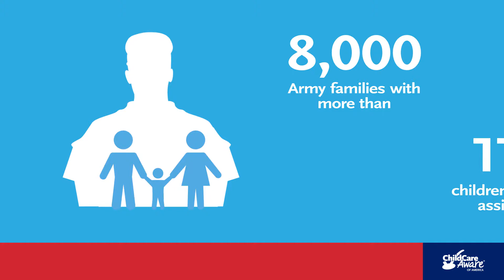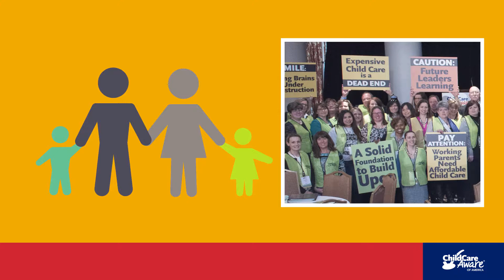Message from our Executive Director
Dr. Lynette Fraga, CCAoA Executive Director, invites you to explore our 2016 Annual Report.